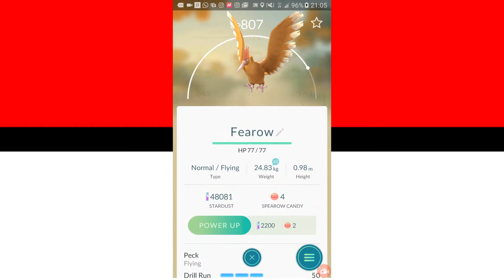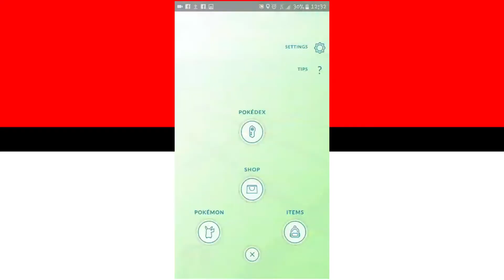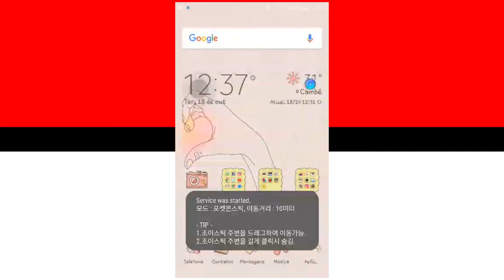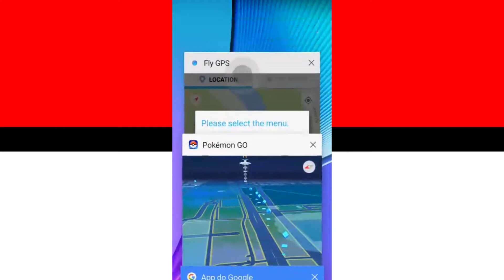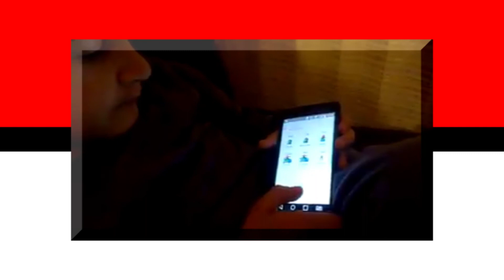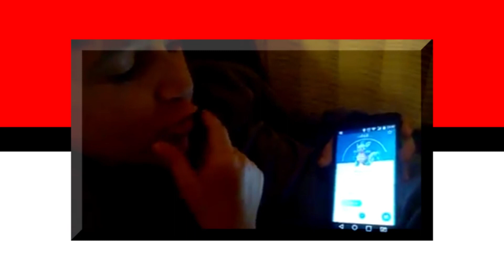MAL X BEM # 7 Pokemon Go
Publicado em 19 de ago de 2016

Uma entrevista com uma HAKER assumida x um jogador honesto .

Publicado 22/09/2016